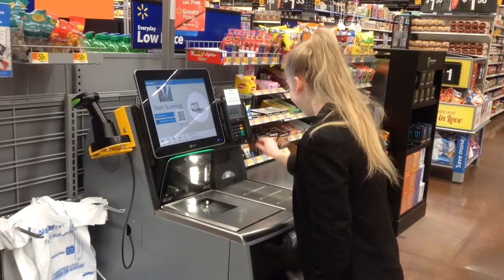Financial Literacy: A Class Worth Taking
11th Annual CSD Film Festival
High School Public Service Announcement
by Emily Erickson - Alta High School